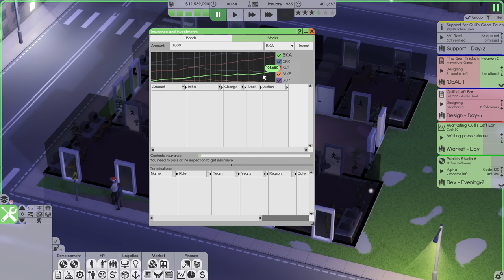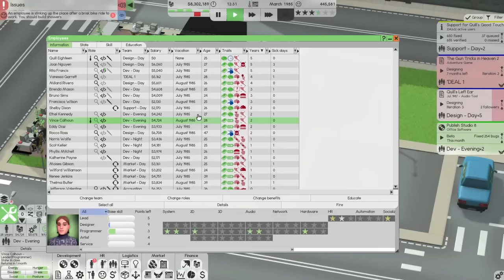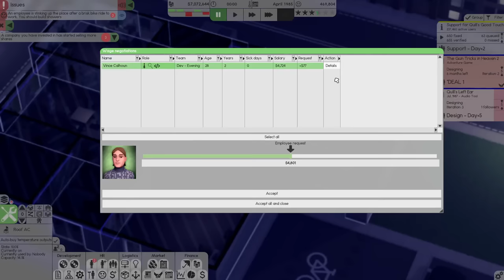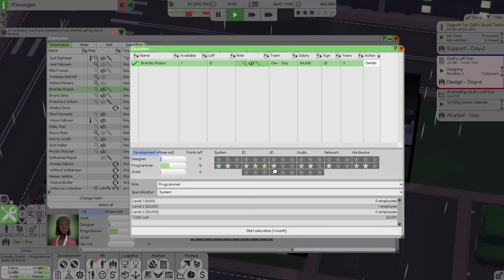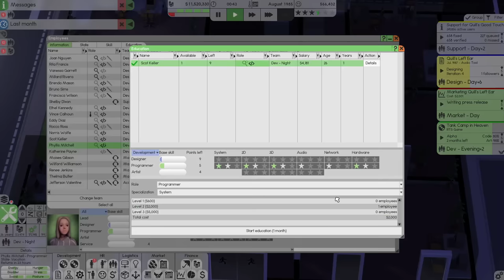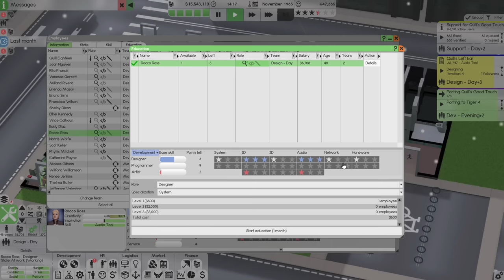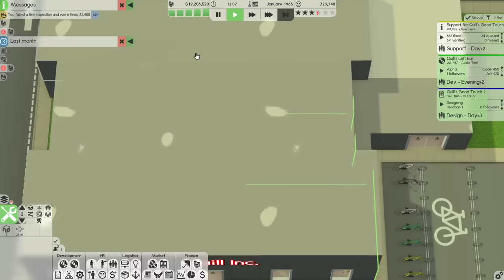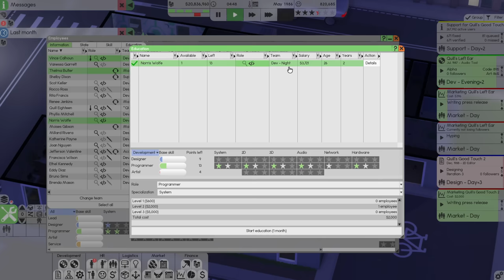Software Inc. -- Ep 7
It was a mistake to ignore this game as long as I did. It is excellent.

Snail Mail:
P3A 4S8